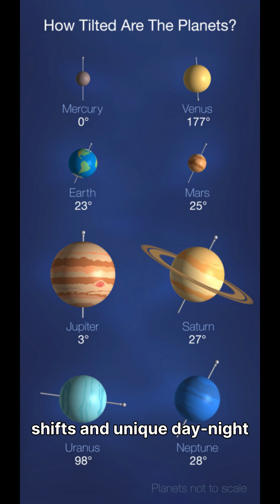Uranus Rolls on Its Side 🌀🪐 | The Scientific Mystery Behind Its Tilt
Uranus is unlike any other planet in the Solar System — it rotates on its side, tilted by about 98 degrees. 🌀🪐
This means it spins almost horizontally, causing extreme seasons, strange weather patterns, and a completely unique planetary rotation.

In this video, we explain the real science behind why Uranus rolls on its side, including:

You’ll learn:

How Uranus ended up with a 98° axial tilt

The leading theory: a massive collision billions of years ago

Why some scientists believe multiple impacts shaped the planet

How the tilt affects Uranus’s seasons, atmosphere, and magnetic field

What new simulations and telescope data reveal about the planet’s bizarre history

🪐 Uranus isn’t just tilted — its entire past may have been shaped by one catastrophic event.